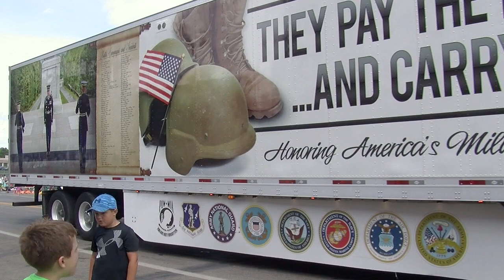2019 Water Carnival Parade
Extra   Water Carnival Parade 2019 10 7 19